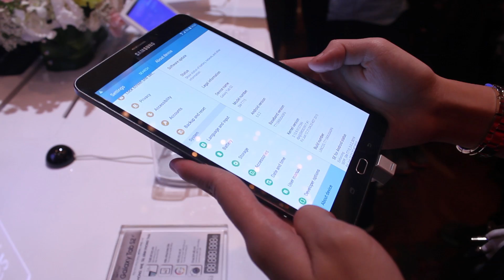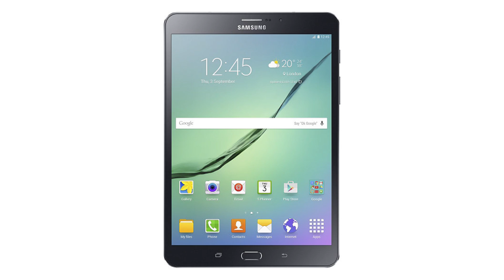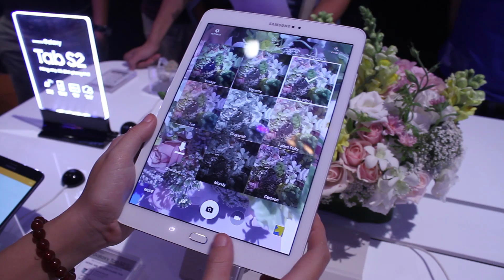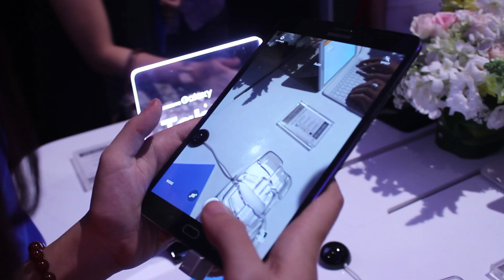Schannel - Đánh giá nhanh Galaxy Tab S2 : Đối đầu trực tiếp với iPad mini 3 và iPad Air 2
- Tư vấn mua GALAXY TAB S2
- Có nên mua  GALAXY TAB S2
- Mua  GALAXY TAB S2
- Giá  GALAXY TAB S2 chính hãng
- Giá  GALAXY TAB S2 xách tay
- Mua  GALAXY TAB S2 ở đâu uy tín, giá rẻ
- Gíá bán  GALAXY TAB S2
- Những điểm mới  GALAXY TAB S2
-  GALAXY TAB S2 có gì mới
- Đánh giá GALAXY TAB S2
- giá  GALAXY TAB S2G  bao nhiêu tiền
-  GALAXY TAB S2
-  GALAXY TAB S2 giảm giá
- Những tính năng mới  GALAXY TAB S2
- Video đánh giá màn hình GALAXY TAB S2
- Video đánh giá camera  GALAXY TAB S2
- Video đánh giá thời lượng pin GALAXY TAB S2
- Video đánh giá hiệu năng GALAXY TAB S2
- Video đánh giá  GALAXY TAB S2 xách tay
- Video đánh giá  GALAXY TAB S2 chính hãng

- Battery test  GALAXY TAB S2
- Performance test  GALAXY TAB S2
- Camera test  GALAXY TAB S2
- Unbox GALAXY TAB S2
- Review GALAXY TAB S2
- What new on GALAXY TAB S2
- Shoud i buy GALAXY TAB S2
- Where to buy  GALAXY TAB S2